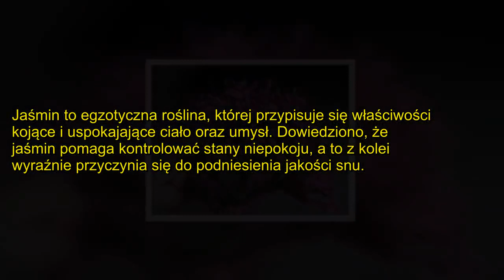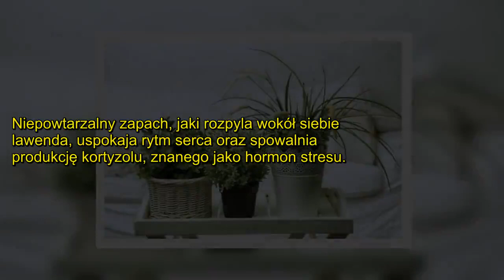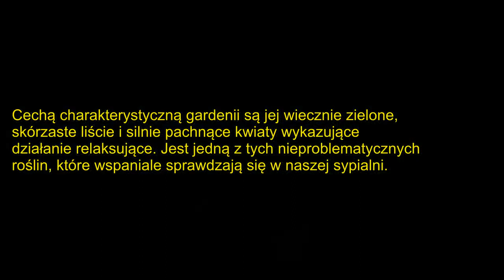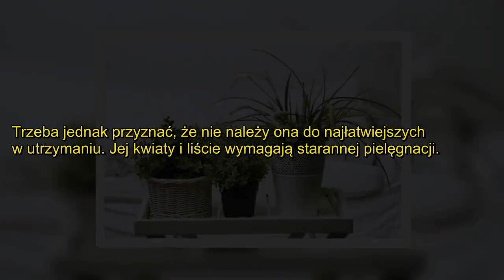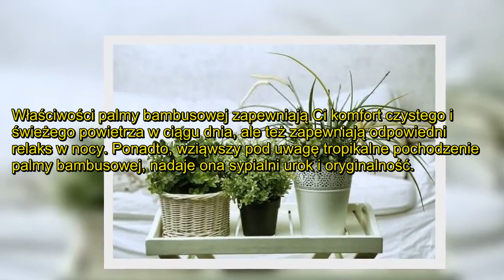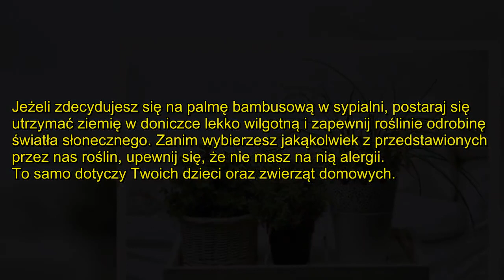Bezsenność: rośliny idealne do Twojej sypialni